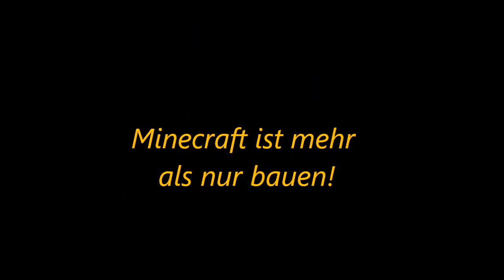Lets Play Minecraft Folge : #069 - Weiter Kirche bauen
Und mal wieder die tägliche Folge Lets Play Minecraft zusammen mit dem Lennart. Wir bauen heute die Kirche weiter und Lennart gibt natürlich vor , wie sie zu bauen ist... Wie immer wünschen Lennart und ich euch viel Spaß beim zusehen :D